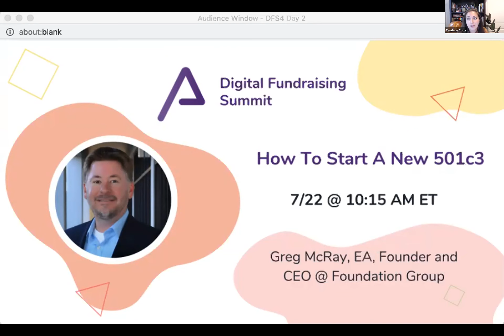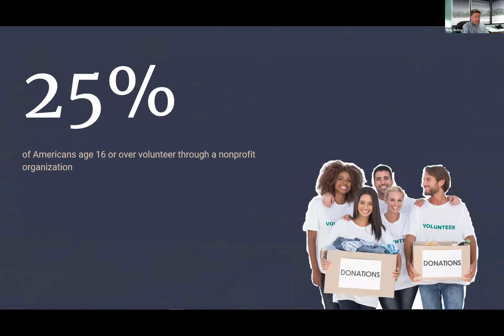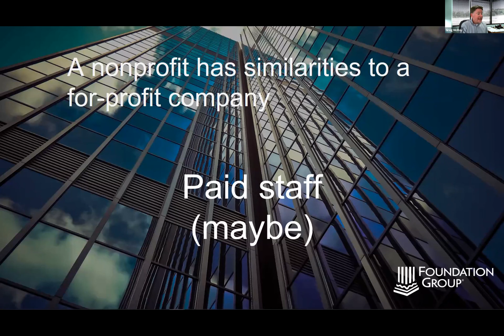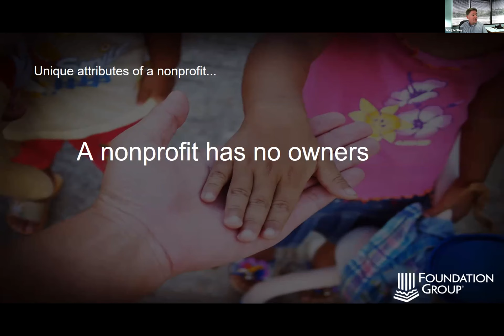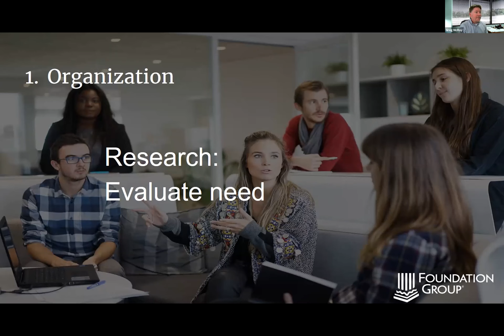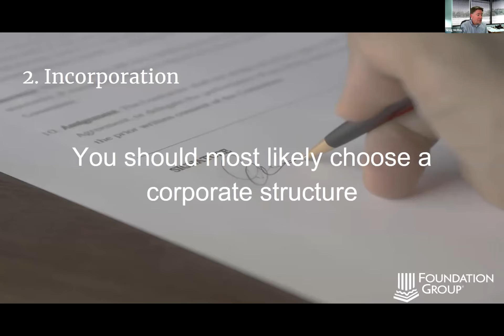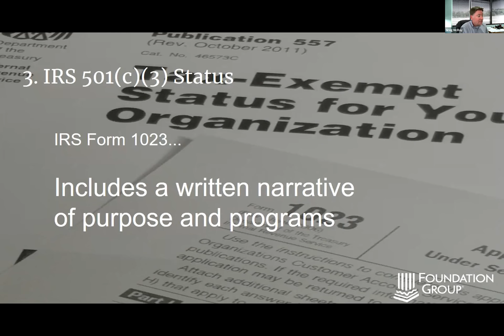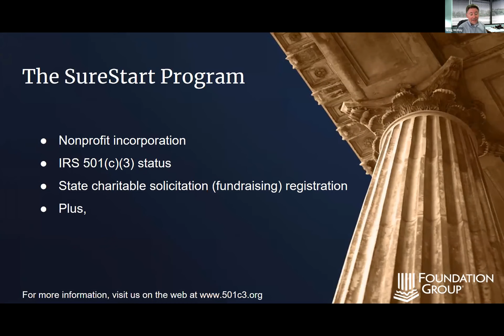How To Start A 501c3 Nonprofit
Presented by Greg McRay, EA, Founder and CEO at Foundation Group.